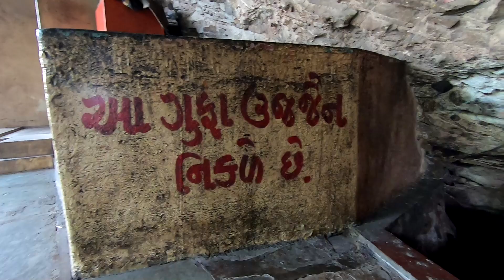દેવકેદારશ્ર્વર મહાદેવનું દૈવી મંદિર (દાહોદ જીલ્લા).